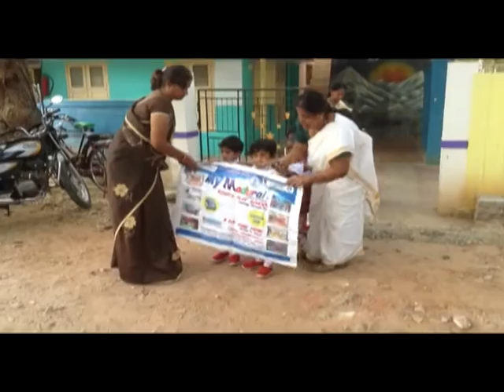My Madurai - TVS Nagar Branch - field trip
My Madurai kiddy's play school is run by Mrs. V. Geetha, trained in Montessori Education from T V S Research and Development Centre. Specialized in early childhood learning strategies with inventive and innovative teaching methodologies.